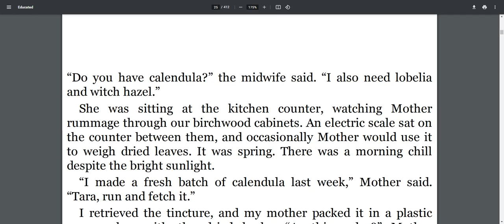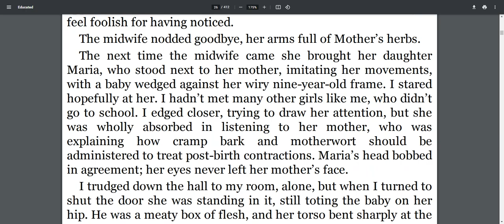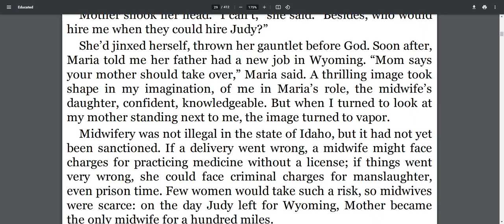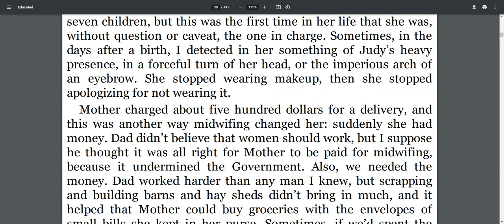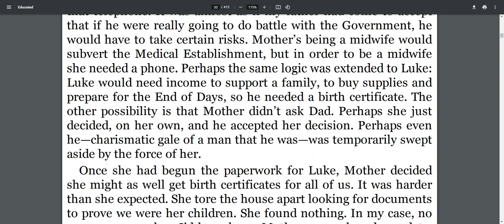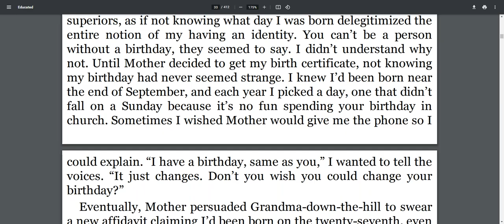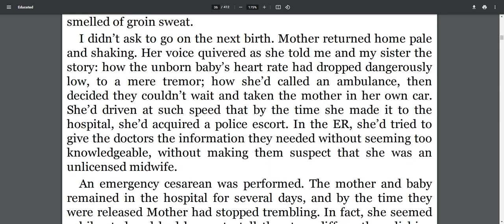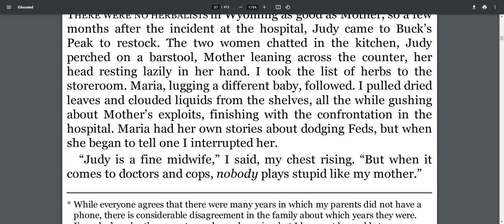Educated Ch2 - The Midwife -Audio